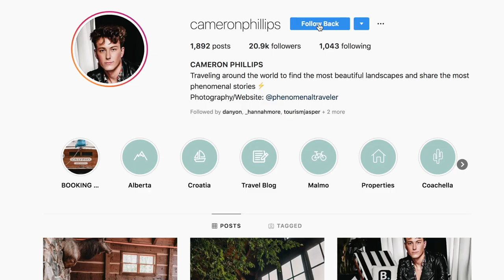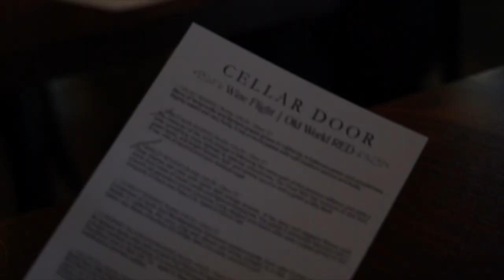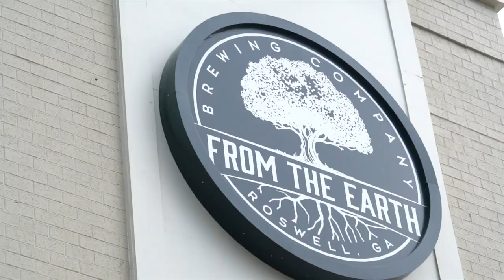Romantic Weekend Getaway in Georgia | TRAVEL VLOG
In this travelvlog we are off on a romanticgetaway to the hills of Georgia, for a weekend at the Chateau Elan - a wine resort located just north of Atlanta!

Want to learn more about becoming a Travel Influencer? How to grow a following, or start a business you are passionate about?

Read about 6 simple steps to start traveling more on Phenomenal Traveler.

Hear phenomenal stories from visionaries, travelers, and entrepreneurs on my PODCAST, Was It Phenomenal?

MY GEAR::::
➔ MAIN CAMERA
➔ VLOGGING CAMERA
➔ PHOTO CAMERA
➔ SONY 24-240 LENS
➔ CANON 24-104 L SERIES LENS
➔ GORILLA TRIPOD
➔ CAMERA BACKPACK

ABOUT CAMERON PHILLIPS:
Cameron Phillips is a young travelfilmmaker on a quest to adventure the world, and he is bringing his fans with him. Viewers can get lost as he brings them along on his food-filled, champagne-christened, surreal journey, visiting beautifuldestinations around the globe. Cameron's content features traveltips, food exploration, must see landmarks, ridiculous travel situations, and more. Cameron's fans will have no issue catching his wanderlust from his amazing travelogue. He has become a beloved partner to domestic and foreign tourism boards, and has traveled everywhere from Virginia to Thailand, and Canada to Sweden, working as a brand ambassador.

ABOUT THIS ADVENTURE FILM:
In this travel vlog Cameron and Danyon are visiting the Chateau Elan, a wine resort in the state of Georgia for an exciting day! This was part of a project that Cameron did with Booking dot com - as explained in the intro - which brought lots of surprises with it. In this episode you can see Cameron drink wine, taste the wines they make, review a few of the restaurants, and talk about some of the other aspects of the romantic weekend getaway!